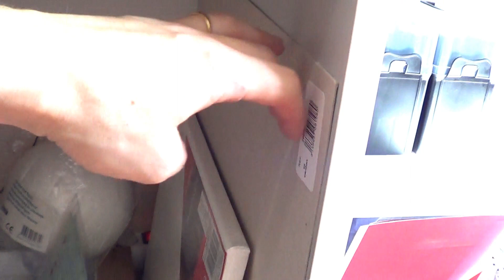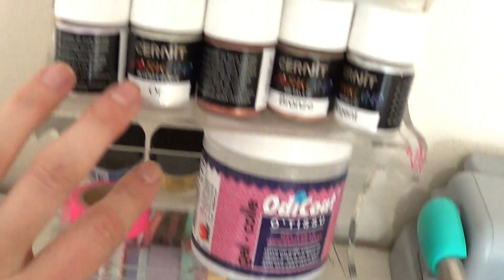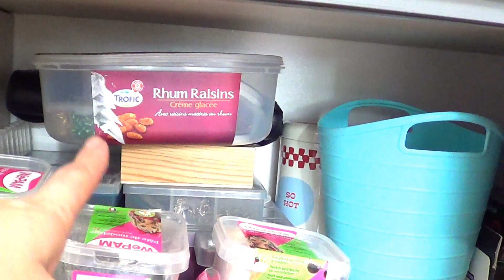ATELIER TOUR PARTIE 2